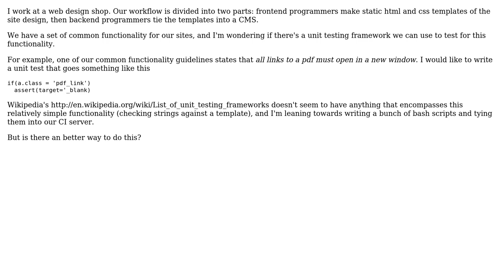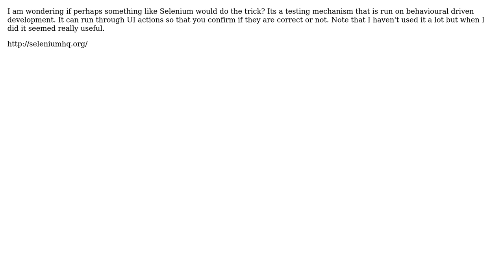Software Engineering: Is there a unit testing framework for HTML markup? (2 Solutions!!)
Software Engineering: Is there a unit testing framework for HTML markup?

With thanks & praise to God, and with thanks to the many people who have made this project possible! | Content (except music & images) licensed under CC BY-SA | Music | Images & others | With thanks to user stuartmclark user Levi Morrison user CamelBlues and the Stack Exchange Network Trademarks are property of their respective owners. You are responsible for your own actions.